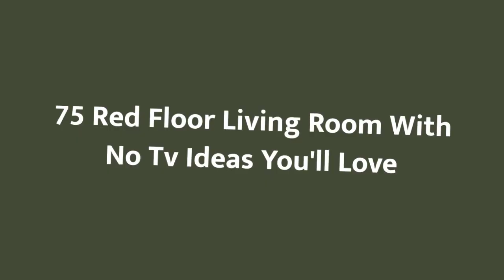75 Red Floor Living Room With No Tv Design Ideas You'll Love 🎀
Browse living room decorating ideas and furniture layouts. Discover design inspiration from a variety of living rooms, including color, decor and storage options.

0:00:00 - Intro
0:00:12 - Red Floor Living Room With No Tv Design Ideas You'll Love: Inspirations 1 to 25
0:03:03 - Red Floor Living Room With No Tv Design Ideas You'll Love: Inspirations 26 to 50
0:06:07 - Red Floor Living Room With No Tv Design Ideas You'll Love: Inspirations 51 to 75